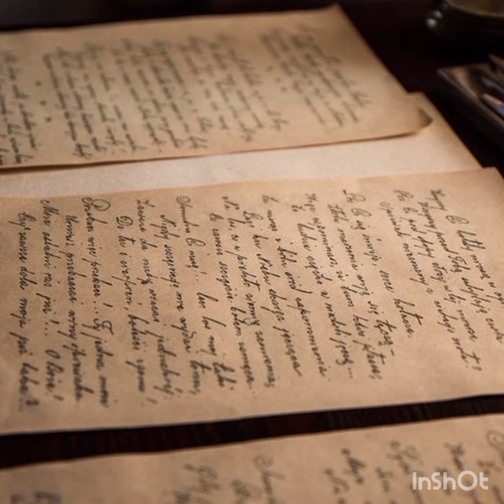RAJINDER MANCHANDA BANI - popular couplets